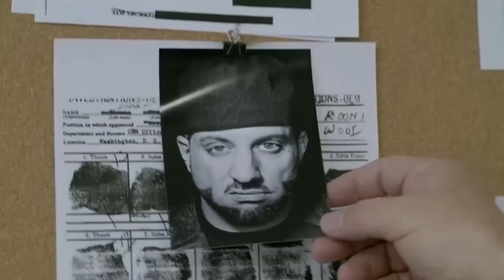Eminem & Dmx - Hood ft. Dr. Dre, Snoop Dogg, Pop Smoke, Method Man, Xzibit (Explicit Video) 2023